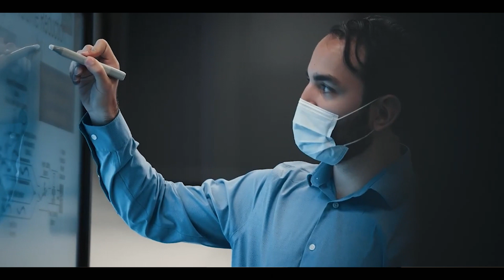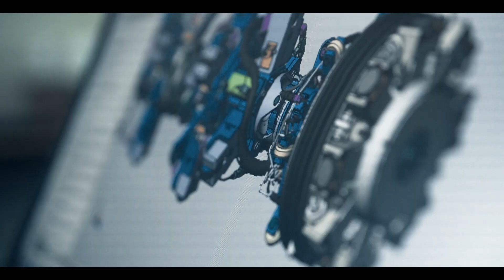Discover Kinectrics | Recruitment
Looking to join an award winning team of experts with experience providing dynamic solutions to the electricity industry for more than 100 years? With a focus on innovation, sustainability, growth, long-term careers, and corporate social responsibility, come take a look and see why the best and the brightest choose to work at Kinectrics.